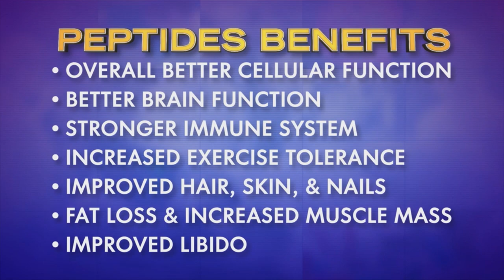The Power of Peptides!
Prevention specialist Erika Schwartz joins The Doctors to share about the power of peptides! She claims they can help turn back the clock and prevent disease.